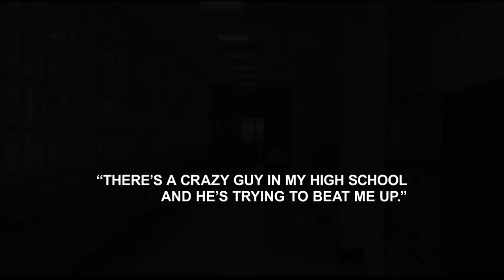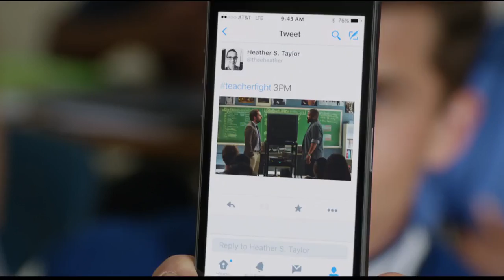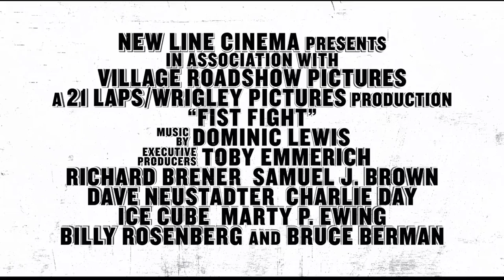Fist Fight - Na férovku pane učiteli 2017 Trailer HD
Fist Fight - Na férovku pane učiteli
Komedie

Režie: Richie Keen
Scénář: Van Robichaux, Evan Susser
Kamera: Eric Alan Edwards
Hudba: Dominic Lewis
Hrají: Ice Cube, Charlie Day, Tracy Morgan, Joanna Garcia Swisher, Jillian Bell, Dean Norris, Christina Hendricks, Stephnie Weir, Dennis Haysbert, Max Carver, Kym Whitley, Charlie Carver, Beth Keener, Autumn Dial, Robert Pralgo, Michael Beasley, Ian Gregg
Producenti: Max Greenfield, Shawn Levy, John Rickard
Střih: Matthew Freund
Scénografie: Chris Cornwell
Kostýmy: Denise Wingate